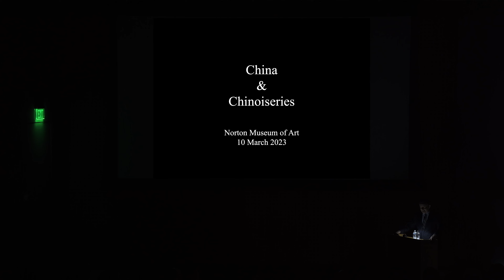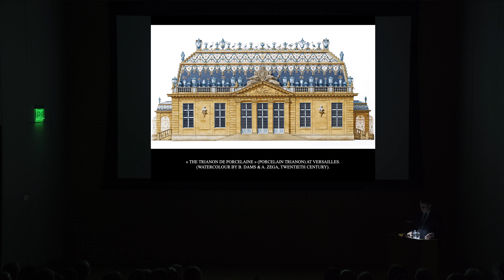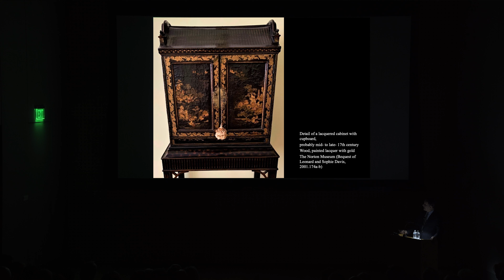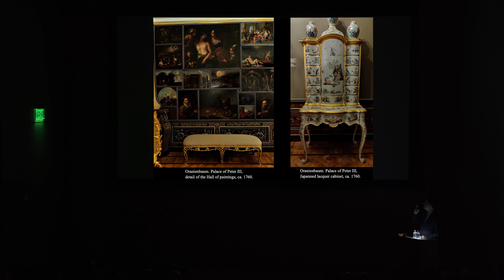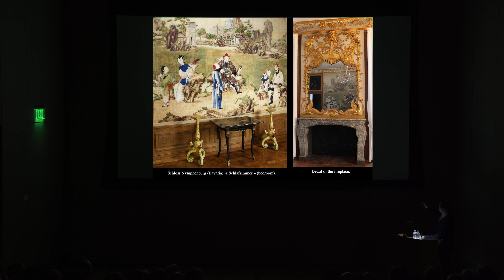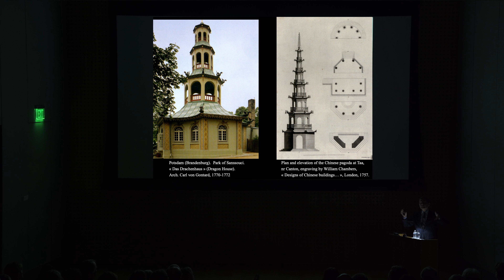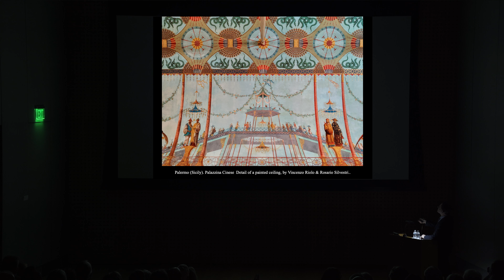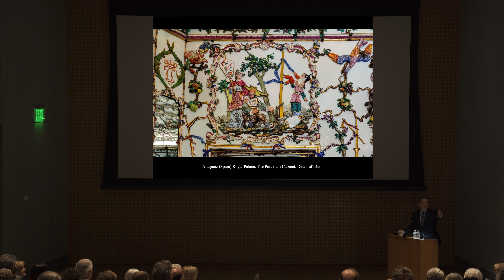China and Chinoiseries: Between Reality and Dream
It wasn’t until the late thirteen century that Europeans started to hear about the distant land of China, which Marco Polo described in the “Book of the Marvels of the World.” Such tales sounded so extraordinary that Europeans would soon not only crave China’s treasures, but also dream of another “fabricated” China. Chinese porcelain, lacquer work, rock crystal vessels, or ancient scrolls found their way to princely collections, while chinoiseries pavilions and interiors were born in royal parks and palaces. Art historian Emmanuel Ducamp explores connections between Chinese artworks such as those in the Norton Museum collection, and the objects they inspired.